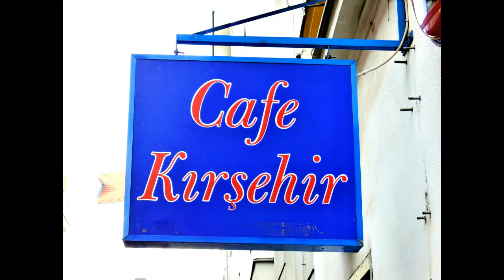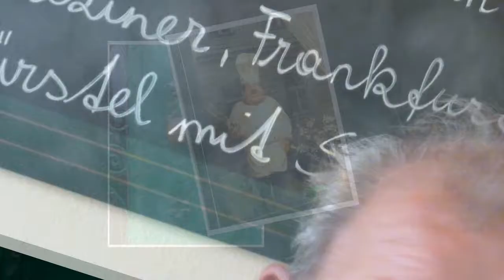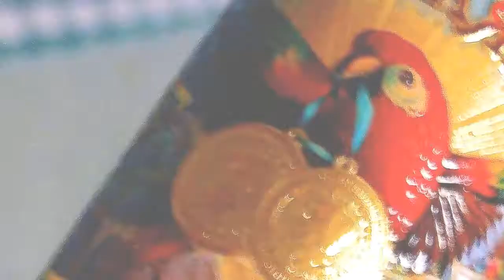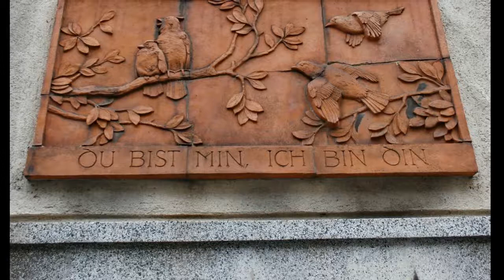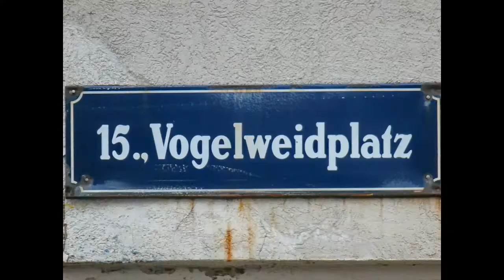Fufzehn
Rudolfsheim-Fünfhaus ist der 15. Wiener Gemeindebezirk und liegt westlich des Stadtzentrums. Obwohl er ob seiner Lage außerhalb des Gürtels als Außenbezirk Wiens gilt, ähnelt er in vielem den Innenbezirken: geringe Größe, hohe Bevölkerungsdichte, Altstadtnähe und - ungleich den anderen Außenbezirken - ein fehlender Anteil am Wiener Grüngürtel. Durch die Trassenführung der Westbahn bedingt, ist der Fünfzehnte von einer starken Nord-Süd-Differenzierung geprägt. Während sich die bis ins Mittelalter zurückreichenden Ortskerne der einstigen Vororteagglomeration um Fünfhaus und Rudolfsheim im Südteil befinden, wurde der Nordteil (Schmelz), in dem heute etwa mehr als die Hälfte der Bezirksbewohner lebt, erst nach 1850 verstädtert. So ist es wohl der Fragmentierung des Bezirksgebiets zu schulden, dass sich in Rudolfsheim-Fünfhaus kein Lokalpatriotismus herausgebildet hat, der mit dem anderer Außenbezirke wie Floridsdorf, Ottakring oder Meidling vergleichbar wäre. In den letzten Jahren ist allerdings eine Tendenz zu einem wachsenden Grätzlbewusstsein merkbar, so etwa im Nibelungenviertel und um die Reindorfgasse. Früher häufig mit abgewohnten Gründerzeitvierteln, Arbeitsmigration und der mittlerweile großteils an den Stadtrand verdrängten Straßenprostitution assoziiert, gewann der Bezirk seit der Jahrtausendwende wieder im Hinblick auf Einwohnerzahl und Attraktivität. Seine bekanntesten Bauwerke sind der Westbahnhof, die Wiener Stadthalle und die Kirche Maria vom Siege.